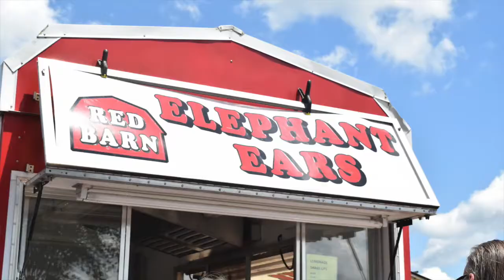Ski Show [07-05-17]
Ski Show on Lake Manitou in Rochester, Indiana.

for more local Rochester, IN news.